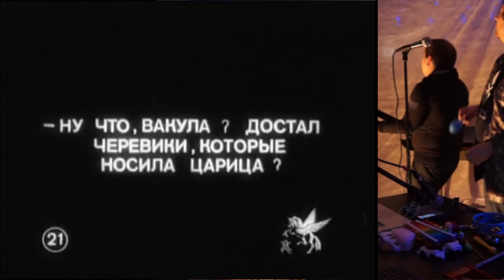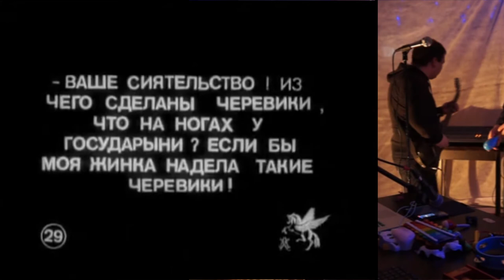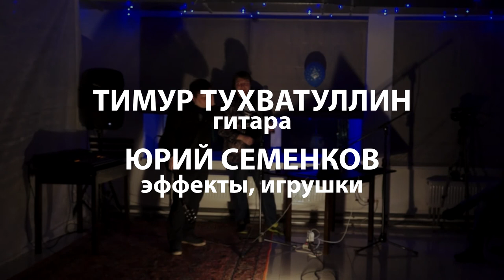Живое кино #5: Ночь перед Рождеством + Электронные шизофреники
Немой кинофильм Владислава Старевича «Ночь перед Рождеством» (1913) в живом музыкальном сопровождении концептуального музыкального коллектива «Электронные шизофреники» в рамках проекта «Живое кино». 6 января 2016 года, культурный центр «Порт» (Сургут)

The Night Before Christmas (1913), a russian silent film directed by Vladislav Starevich with new live soundtrack by Elektronnye Shizofreniki group. January 6, 2016. The cultural center Port.